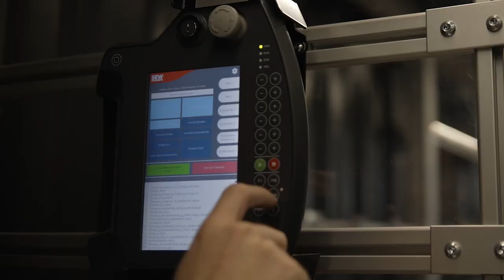StarterSET - szybsza droga do gotowej maszyny | SEW-EURODRIVE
Dzięki StarterSET otrzymujesz zestaw startowy, który możesz rozbudować o indywidualnie dostosowane dodatki, odpowiednie do Twoich maszyn. A to wszystko w elastyczny, modułowy i niezależny sposób.

Dobrze wiedzieć, że dajemy Ci takie możliwości - dzięki naszym produktom możesz wdrożyć technikę napędową i rozwiązania do automatyzacji, pozostając przy tym niezależnym. Wszystko jest możliwe i nie ma żadnych zobowiązań.